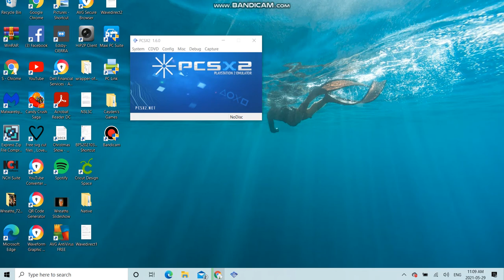My Virtual PS2 Memory Card (05/29/2021)